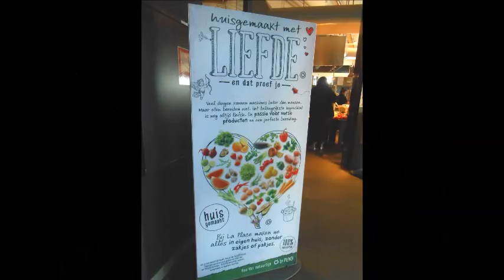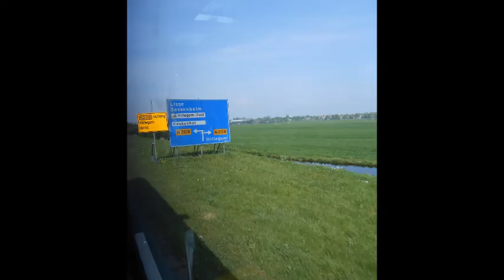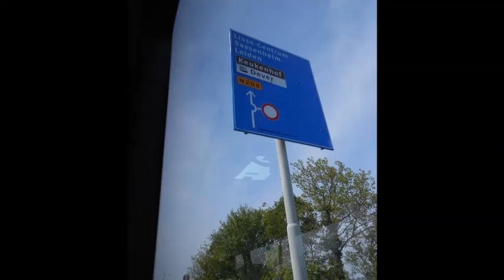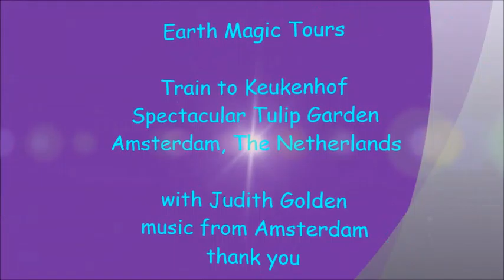Amsterdam, Train to Keukenhof Spectacular Tulip Garden, The Netherlands